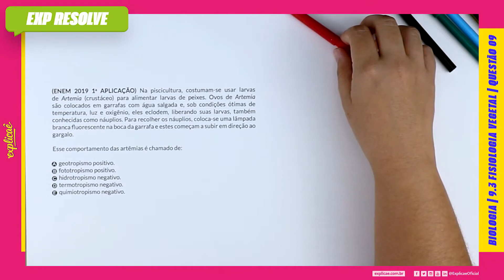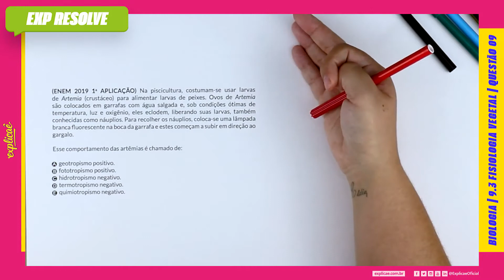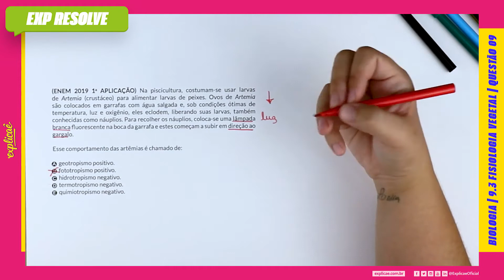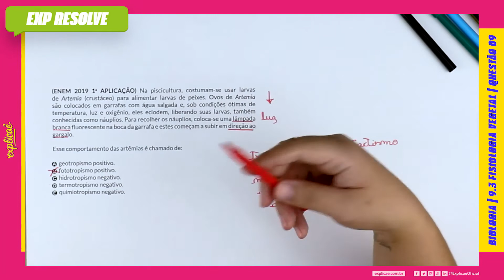NA PISCICULTURA, COSTUMAM-SE USAR LARVAS DE ARTEMIA (CRUSTÁCEO) PARA (...) | FISIOLOGIA VEGETAL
ENEM 2009 1ª APLICAÇÃO :

NO MANUAL DE SOBREVIVÊNCIA:

9. BOTÂNICA | 9.3 FISIOLOGIA VEGETAL | QUESTÃO 09

No Explicaê Resolve de hoje, profe Sol Diniz trouxe uma questão da prova de Natureza do Enem 2009 1ª Aplicação que traz o assunto Fisiologia Vegetal

(ENEM 2019 1a APLICAÇÃO) Na piscicultura, costumam-se
usar larvas de Artemia (crustáceo) para alimentar larvas de
peixes. Ovos de Artemia são colocados em garrafas com água
salgada e, sob condições ótimas de temperatura, luz e oxigênio,
eles eclodem, liberando suas larvas, também conhecidas como
náuplios. Para recolher os náuplios, coloca-se uma lâmpada
branca fluorescente na boca da garrafa e estes começam a subir
em direção ao gargalo.

Esse comportamento das artêmias é chamado de:

A geotropismo positivo.
B fototropismo positivo.
C hidrotropismo negativo.
D termotropismo negativo.
E quimiotropismo negativo.

CONTEÚDO EXTRA